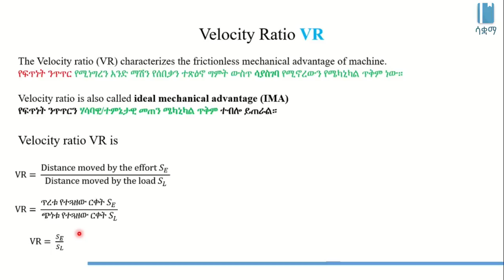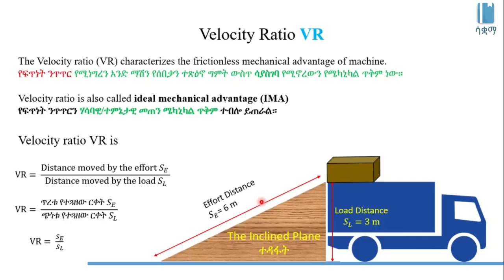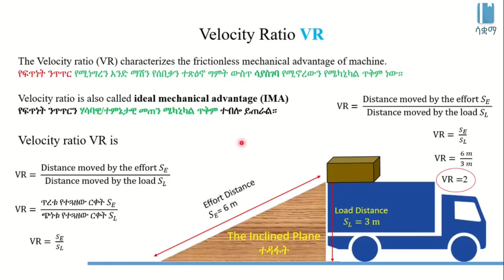Velocity Ratio | የፍጥነት ንፅፅር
This video is an explanation of Velocity Ratio in Amharic, it is based on chapter 5, grade 7 Physics. The main topics discussed include what is Velocity Ratio and how to calculate Velocity Ratio. The academic videos published under SAQUAMA (Education for Ethiopia) are in line with the Ethiopian Curriculum.

ይህ ቪዲዮ ስለ ፍጥነት ንፅፅር በአማርኛ ቋንቋ ግንዛቤ የሚሰጥ ነው ፣ የተሰራውም በ 7 ኛ ክፍል ፊዚክስ ምዕራፍ 5 ላይ ተመስርቶ ነው፡፡ የተብራሩት ዋና ርዕሶች ፍጥነት ንፅፅር ምን ማለት ነው እና የፍጥነት ንፅፅርን እንዴት ማስላት እንችላለን ናቸው። በሳቋማ (ኤጁኬሽን ፎር ኢትዮጵያ) ስር የተለቀቁ የቀለም ትምህርት ቪዲዮዎች ከኢትዮጵያ ሥርዓተ ትምህርት ጋር የሚስማሙ ናቸው ፡፡